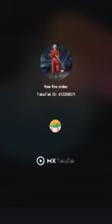raistar vs gameplay gayan gaming live stream 4girls Vs raistar Garena free fire